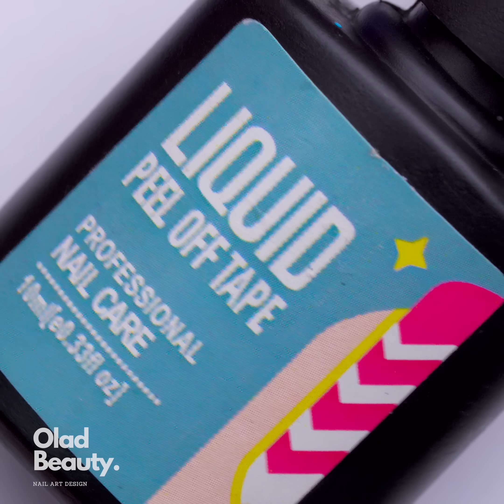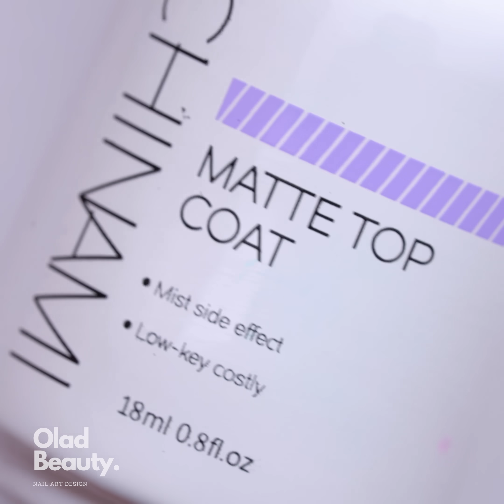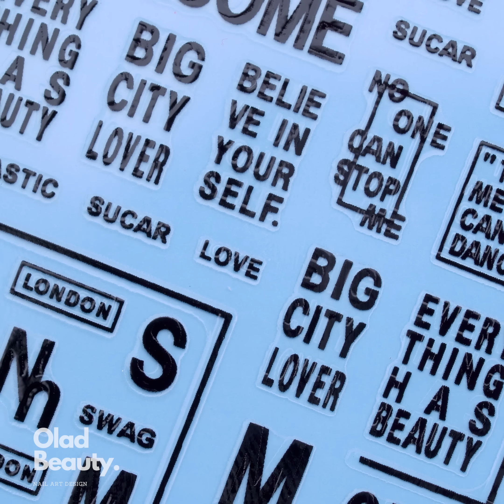15+ Simple Nails Art Tutorial | New Nails Art Design | Olad Beauty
15+ Simple Nails Art Tutorial | New Nails Art Design | Olad Beauty

▶  I could not resist these miracles and I knew that I would have to paint them as soon as possible Do you like such sweet inspirations?